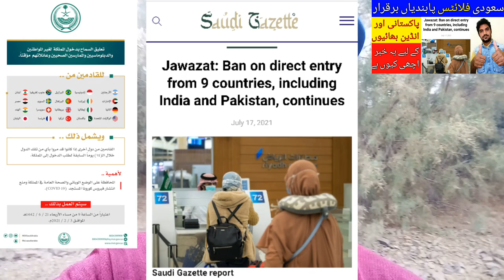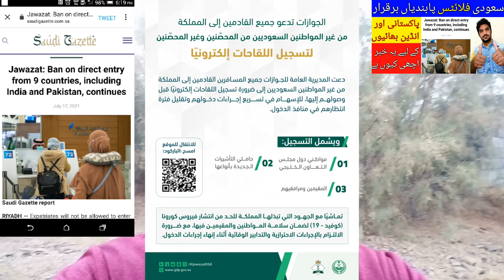Jawazat: Ban on Direct Entry from 9 Countries, Including India and Pakistan, Continues,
Saudi Arabia Latest Update News today in Urdu and Hindi, Saudi News in Urdu, Today News in Saudi Arabia, Jawazat: Ban on Direct Entry from 9 Countries, Including India and Pakistan, Continues, currently, the countries facing the ban are india, pakistan, indonesia, egypt, turkey, argentina, brazil, south africa and lebanon and all expatriates must not pass through any of the banned countries in the past 14 days before their entry to SaudiArabia